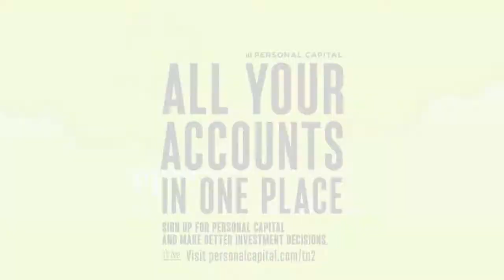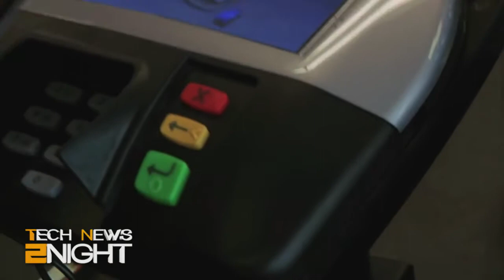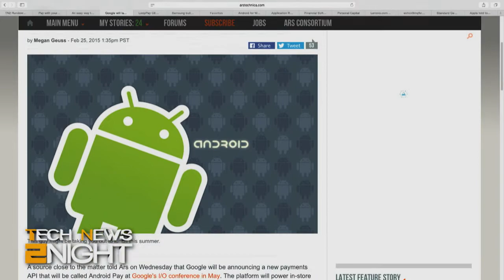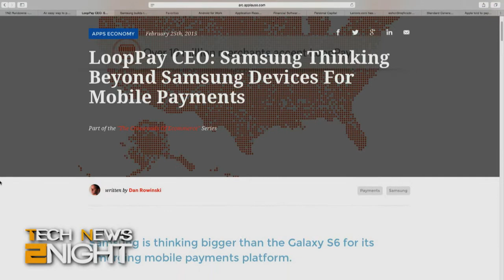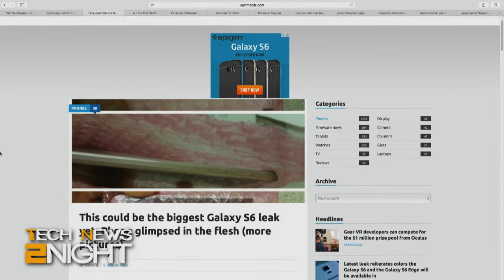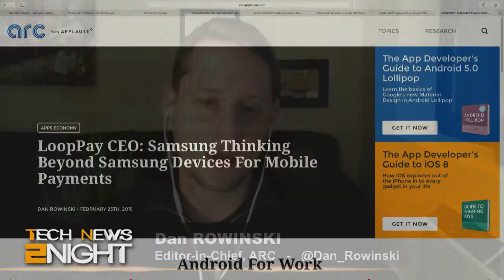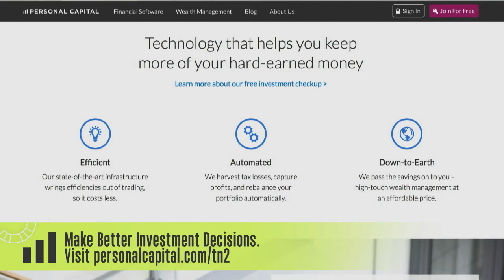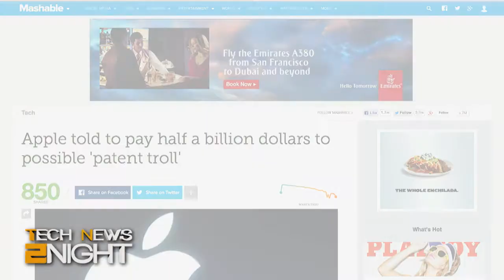Tech News 2Night 282: Loop, Apple, and Google Pay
Your wallet is not welcome here, it's bring your Google-to-work day, Lenovo gets hit by the Lizard Squad, you can no longer do "That" on television, and more...

Guest: Dan Rowinski